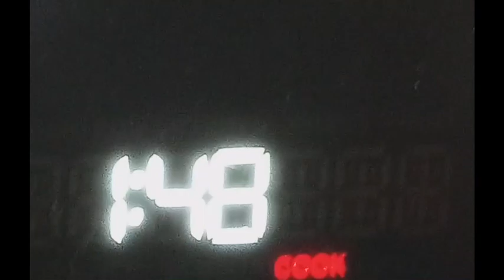cmbgmctv - Who Is fuegohoss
the world may never know